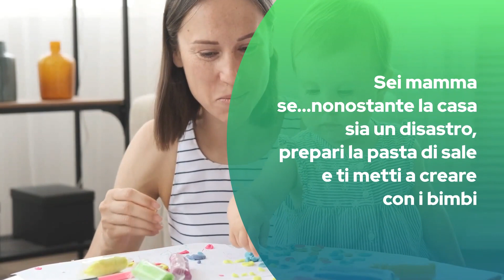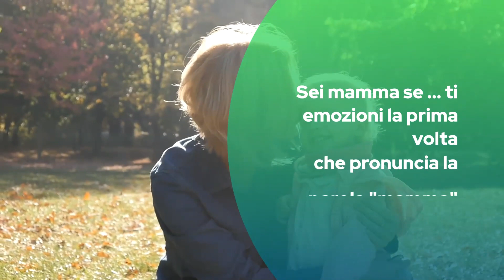Sei una mamma se...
hai fatto una di queste cose almeno una volta nella vita...

Condividi con le tue amiche mamme per far sapere loro quanto sono speciali! 💓

★ RIMANI IN CONTATTO CON NOSTROFIGLIO E PIANETAMAMMA

Nostrofiglio e PianetaMamma accompagnano le mamme dal momento della gravidanza fino alla crescita e lo sviluppo del bambino. Guide e approfondimenti degli esperti su ogni aspetto della maternità e della vita con i figli.